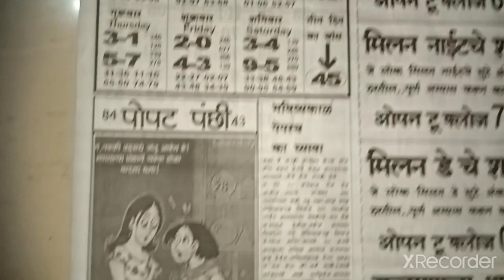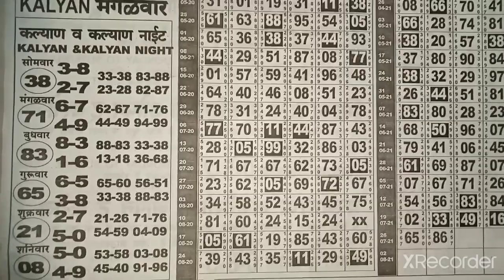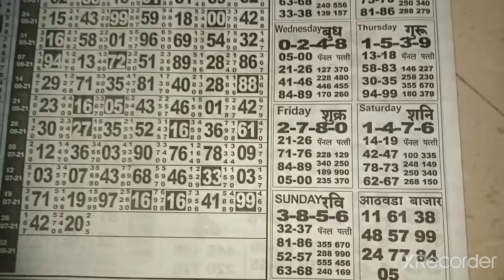bhawishyakal pepar#03-08-2021